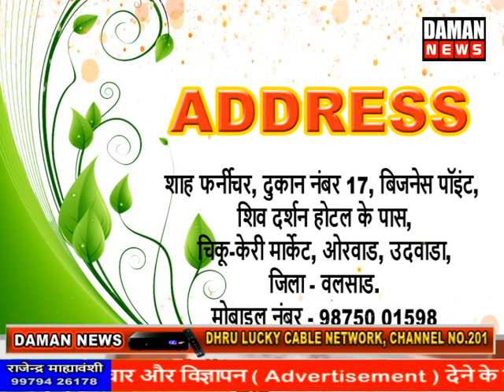स्कूल में आये बच्चो के साथ ट्रस्टी के नाती के जन्मदिन को स्कूलप्रशासननेउत्साहकेसाथ मनायाजन्मदिन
नानी दमण के मरवड में आयी हुई अमन निकेतन स्कूल में ओफ लाइन शिक्षा की हुई फिर से एक बार शुरुआत,स्कूल में आये बच्चो के साथ ट्रस्टी के नाती के जन्मदिन को स्कूल प्रशासन ने उत्साह के साथ मनाया जन्मदिन